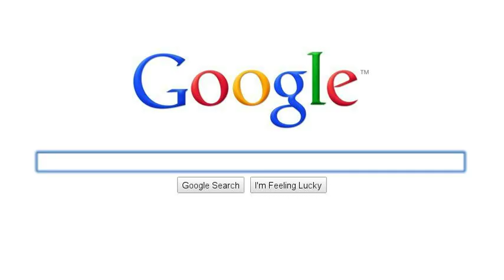Becoming a Samba Drum Expert (maybe!)